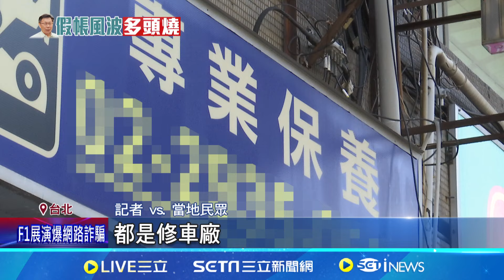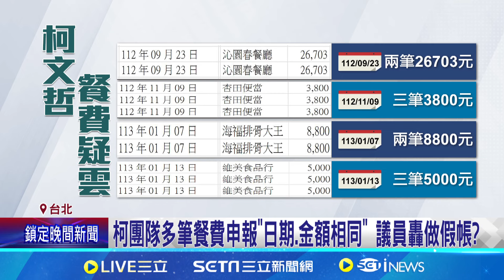柯文哲選前小吃店花4萬 查地址竟是"修車廠"｜94要賺錢